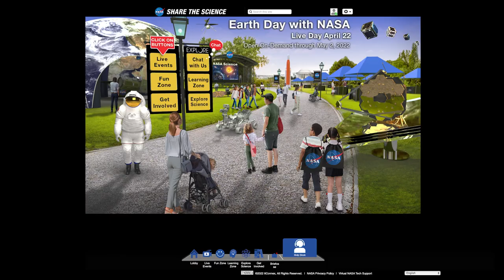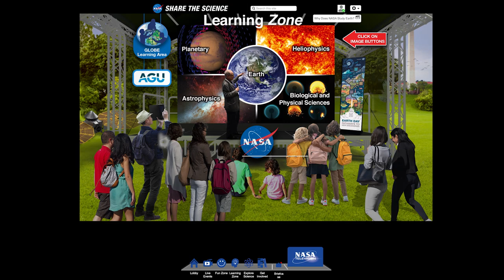The Next Crew of Astronauts Heading to the Space Station on This Week @NASA – April 22, 2022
NASA's SpaceX Crew-4 astronauts prepare for launch, an update on our Artemis I mega Moon rocket and spacecraft, and celebrating our home planet for EarthDay – just a few of the stories to tell you about This Week at NASA!